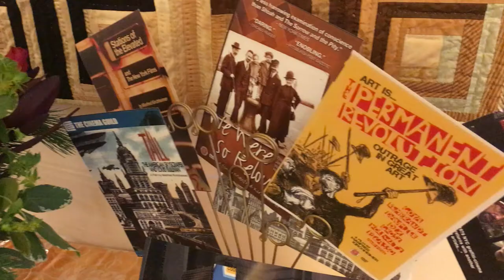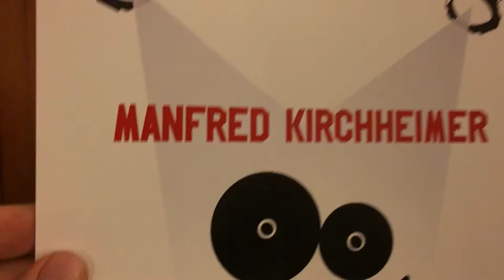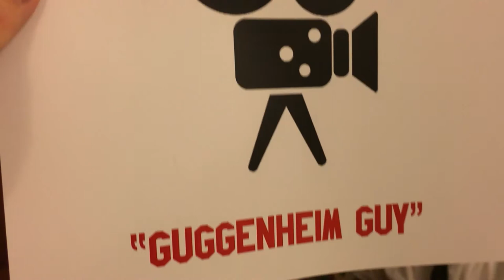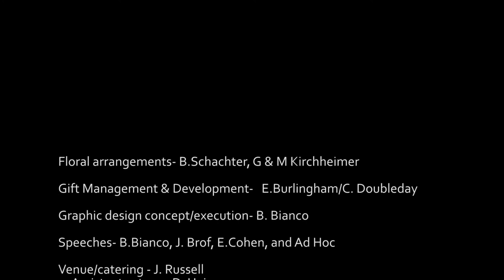Manny's Guggenheim Fellowship Party!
A celebration of our friend Manny's receipt of a Guggenheim Fellowship for 'mid-career' achievement! Hosted by Jamie Russell